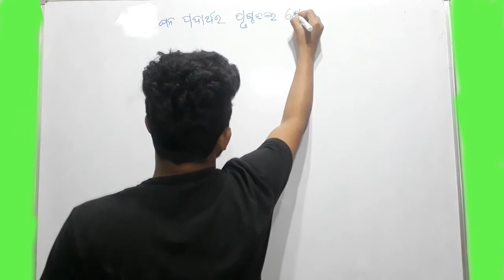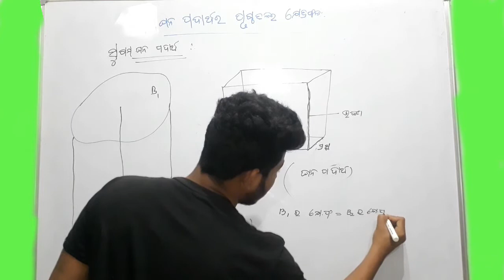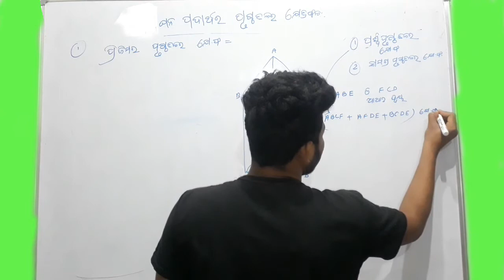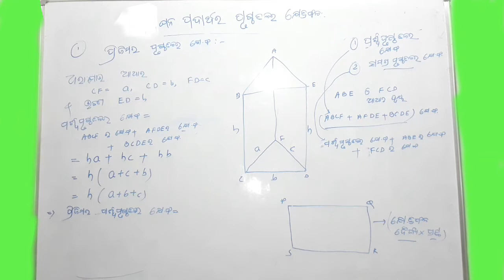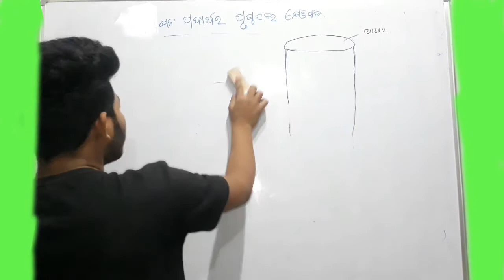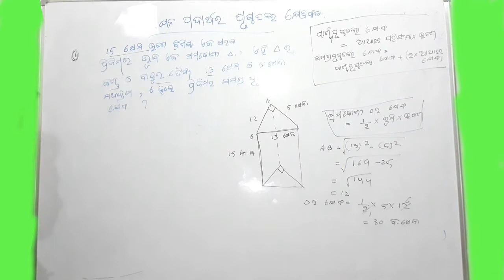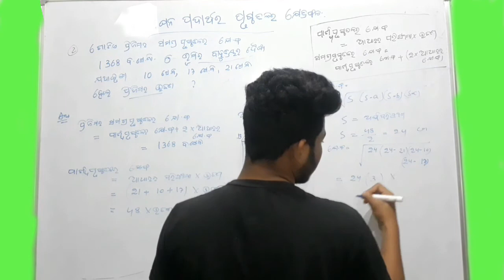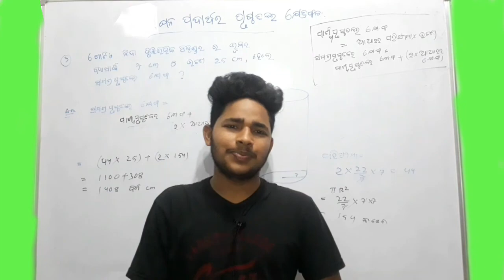mensuration(ପରିମିତି)-05| ଘନ ପଦାର୍ଥ ର ପୃଷ୍ଠ ତଳ ର କ୍ଷେତ୍ରଫଳ|full concept with questions|10th class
premiered on 22th February 2020 studyout

mensuration (ପରିମିତି ) -05|ଘନ ପଦାର୍ଥ ର ପୃଷ୍ଠ ତଳ ର କ୍ଷେତ୍ରଫଳ |full concept with important questions |10th class odia medium

friends ajj me es video me app savi ko class 10th ka mensuration ke area of all 3d object ke bare me achhi tarah se samjhane ki kosis ki he or kuch important questions vi karaya hun umeed he app ko video passed ayegi.